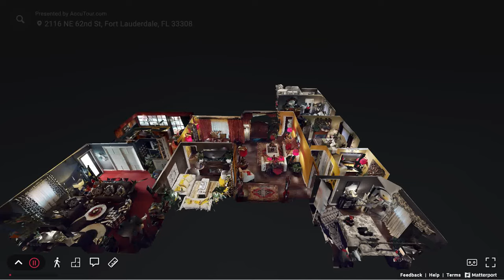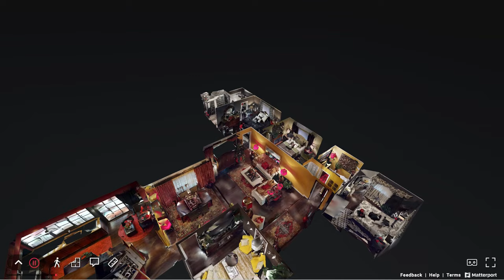2116 NE 62 ST, Fort Lauderdale, FL, 33308 - Matterport Virtual Tour Walkthrough